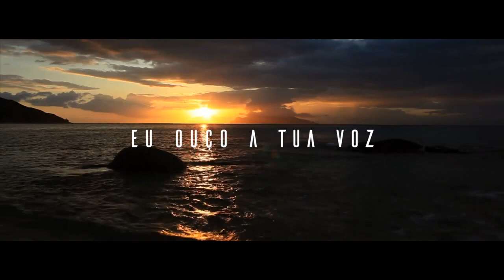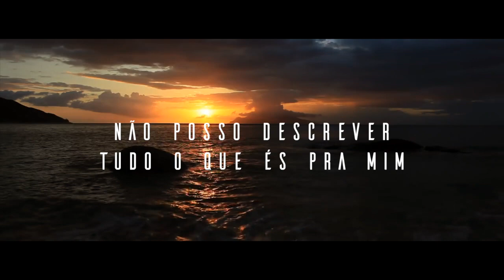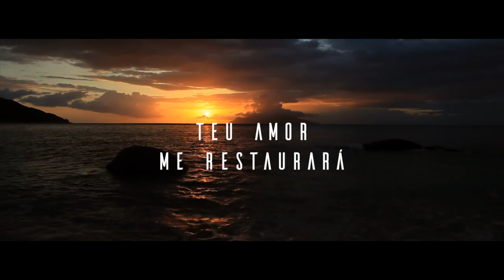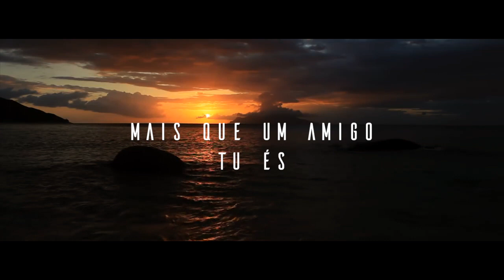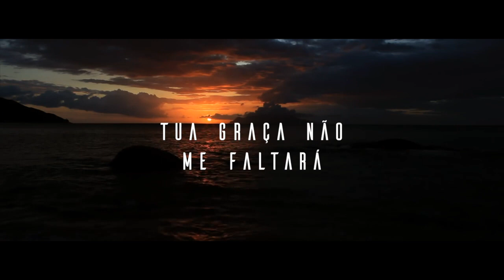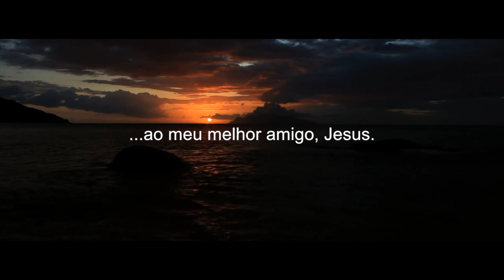Mais que um Amigo // Vineyard (cover) // RE-UPLOAD [06/2016]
RE-UPLOAD de alguns momentos de adoração na minha casa 🤍

Mais que um amigo Tu és, mais do que eu possa expressar
Tu és para mim.
Tua graça não me faltará
Teu amor me restaurará
Me alegro em Ti

Eu quero adorar-te, meu Rei.
Em tua presença, me oferecerei
E ao Te contemplar, não posso descrever, tudo que és pra mim.

Me alegro em Ti (me alegro em ti)